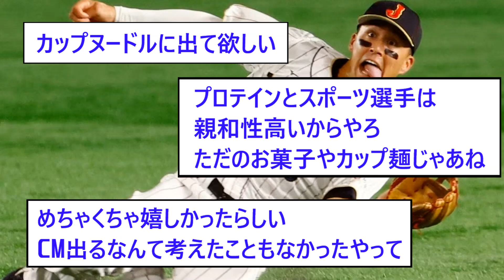【朗報】ヌートバーさん、CM出演決定！【なんJ野球反応】